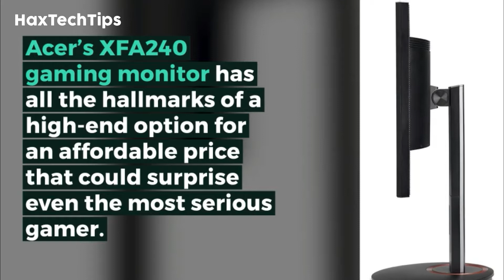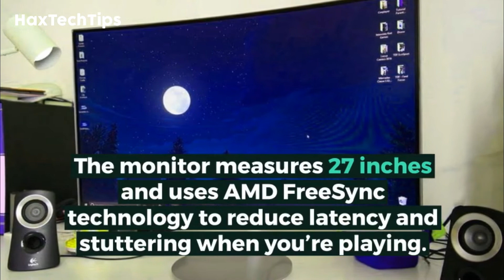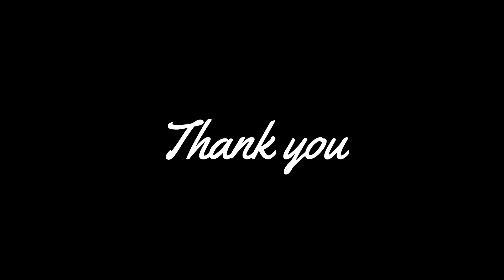The Best Budget Gaming Monitors to Buy in 2019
A gaming monitor, however, requires some features standard monitors will not. For instance, in addition to high resolutions, gaming monitors should also come with faster refresh rates so you don’t miss any of the action. And if you haven’t yet invested in a full speaker system for your gaming, monitors that come with nice-sounding speakers are always a nice buy.